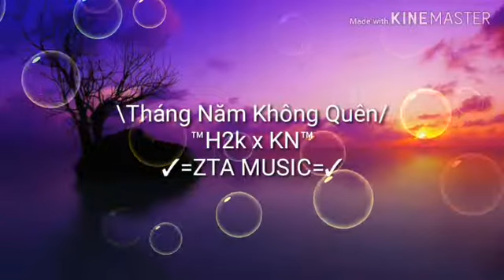❇ZTA MUSIC❇ Tháng Năm Không Quên H2k x /KN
Đăng ký ủng hộ nhé